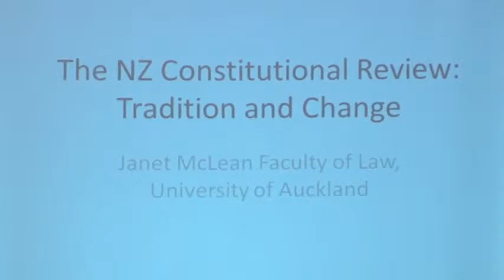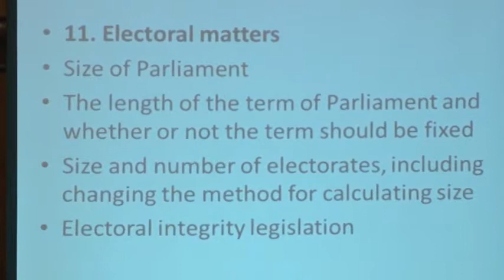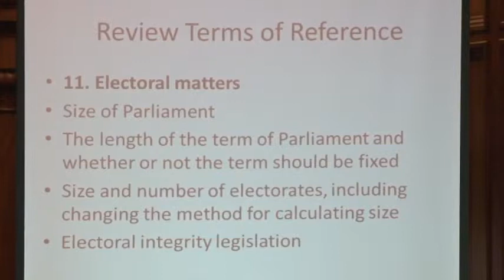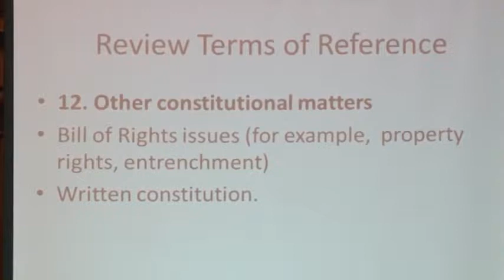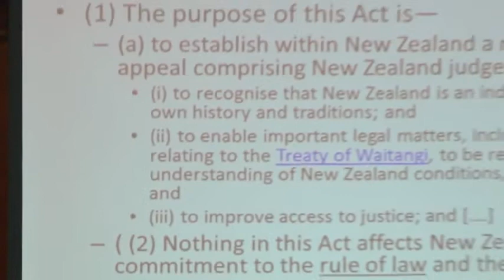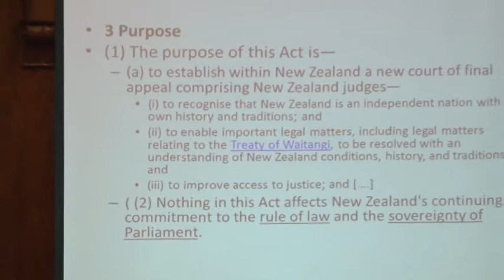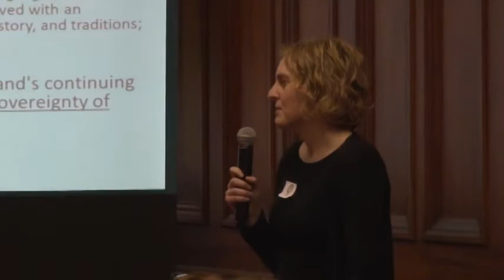Session 8: Plenary Panel -- Reviewing the Constitution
What Do We Mean by Constitutional Transformation? -- Moana Jackson

New Zealand's Constitutional Review: Tradition and Change -- Professor Janet McLean

Assessing the Strength of the Rule of Law in New Zealand -- Dr Matthew Palmer

NZCPL Conference 2013 - Unearthing New Zealand's Constitutional Traditions